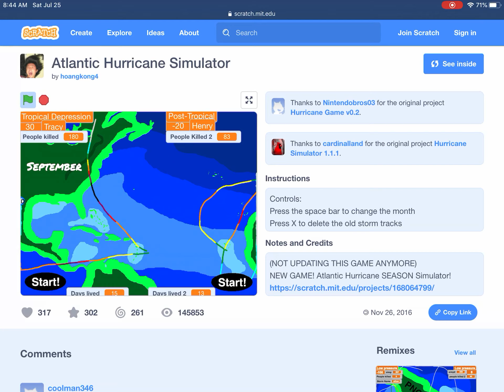ATLANTIC REE SIMULATOR